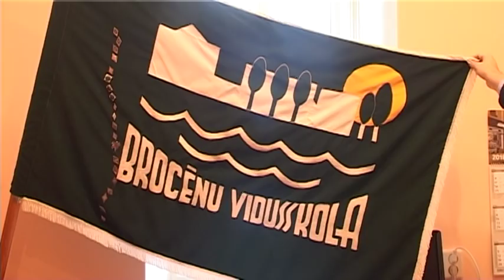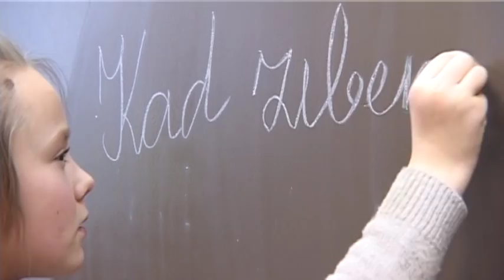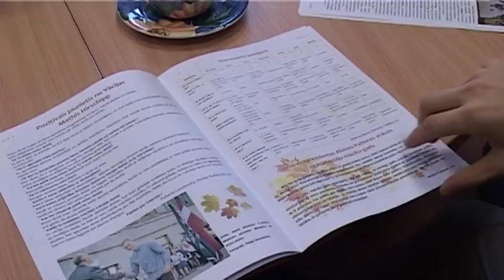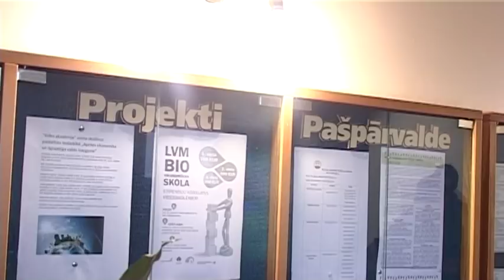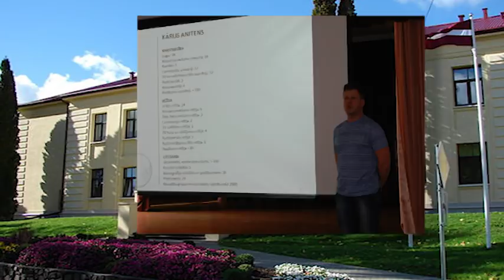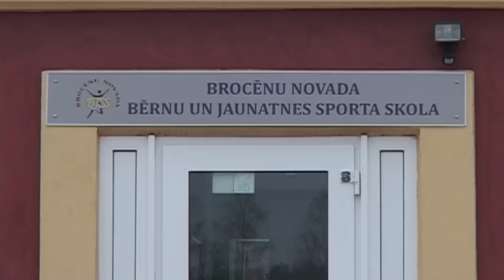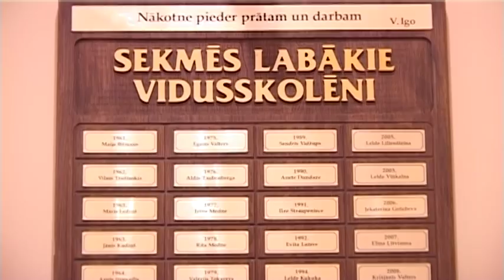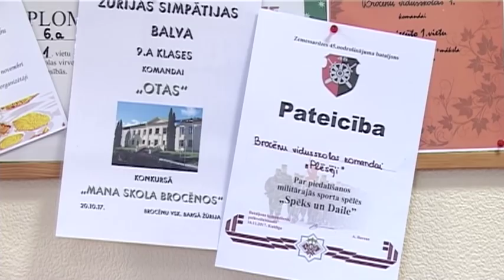BROCĒNU VIDUSSKOLAS sižets